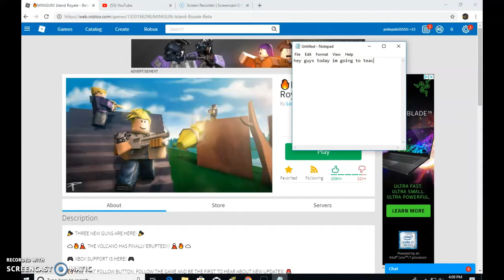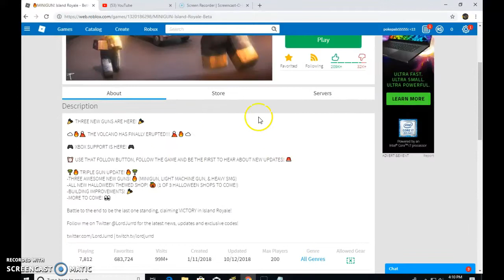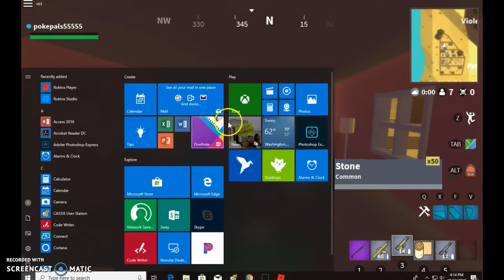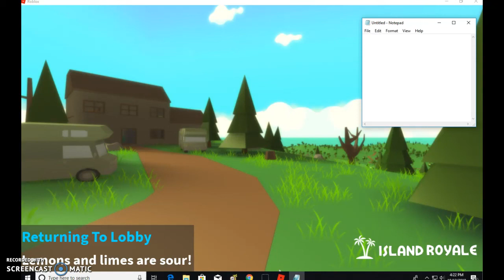TESTING ALL NEW WEAPONS IN ISLAND ROYALE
+1 code